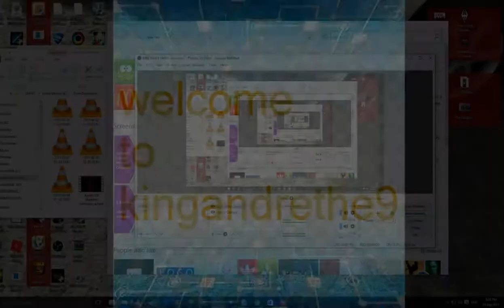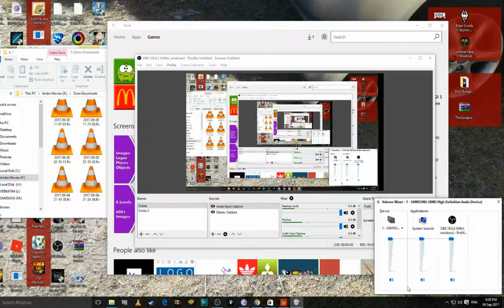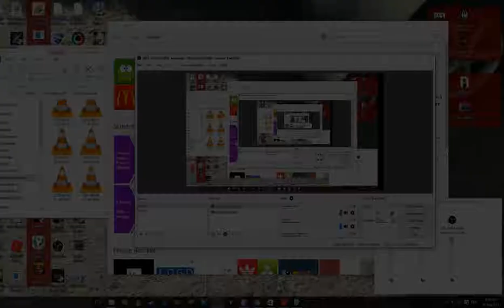Uno Online Gameplay 1